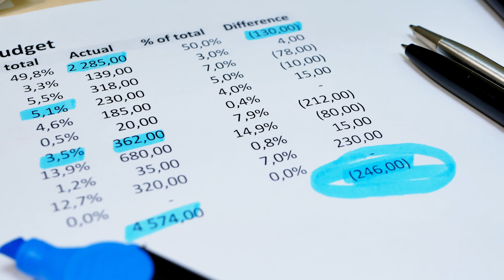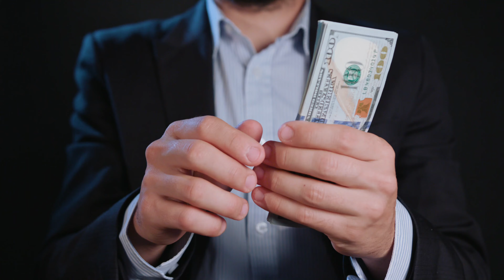🚀¿Remodelación de COCINA con poco DINERO?✅[Rápida y Efectiva].